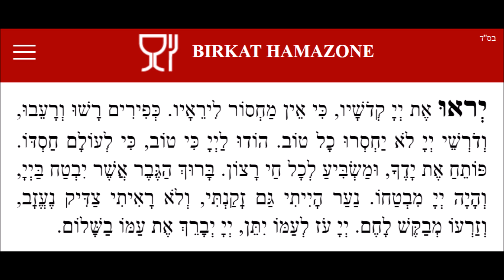Birkas Hamazon - Ashkenazi / ברכת המזון נוסח אשכנז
Birkat Hamazone - Ashkénaze